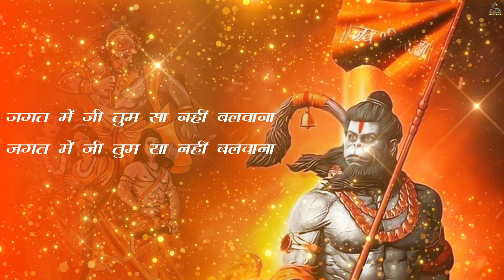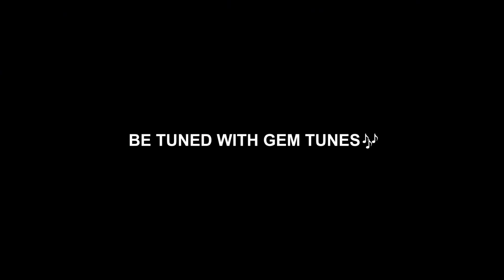Hey Anjani Nandan (Lyrical Video) : हे अंजनी नंदन | Darpan Sharma | Sri Hanuman Ji Bhajan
Gem Tunes Bhakti & Rao Inderjeet Singh Presents "Hey Anjani Nandan" New Bhakti Song. This song is sung by Darpan Sharma. While Lyrics are penned by Narvinder. Music is given by Lovely Dhiman.

♪ Instagram Reels :
♪ Gaana :
♪ YouTube Music :
♪ Amazon Prime Music

Song : Hey Anjani Nandan Lyrical Video
Singer : Darpan Sharma
Lyrics : Narvinder
Concept By : Manjeet Nain
Producer  : Rao Inderjeet Singh